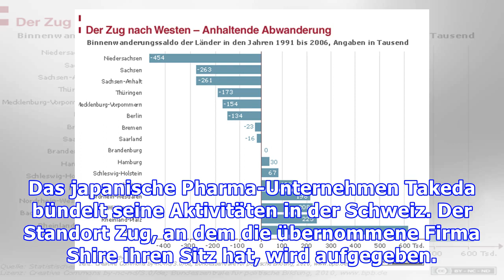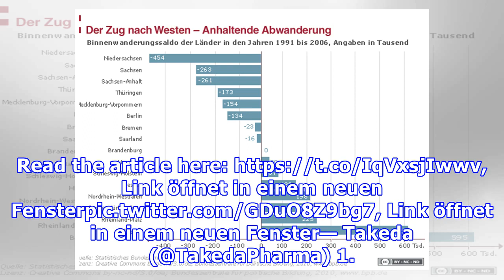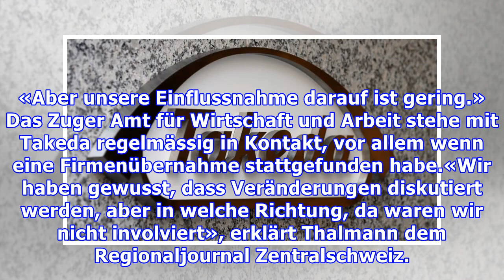Zug verliert 500 Arbeitsplätze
Durch Umstrukturierung beim Pharma-Unternehmen Takeda fallen in Zug rund 500 Arbeitsplätze weg. Der geplante Umzug soll bis Ende des Jahres vollzogen sein. Für die Zuger Volkswirtschaftsdirektorin ist das eine einschneidende Veränderung für den Kanton. Das japanische Pharma-Unternehmen Takeda bündel...